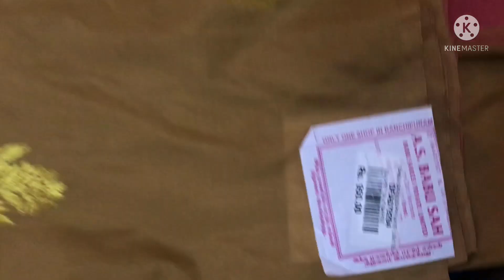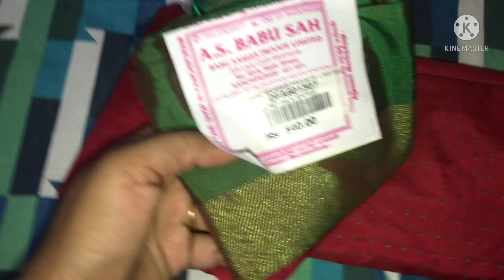A.S Babu Sah Saree shopping haul Part 3|400to 1500 range |Affordable sarees in kancheepuram|In Tamil